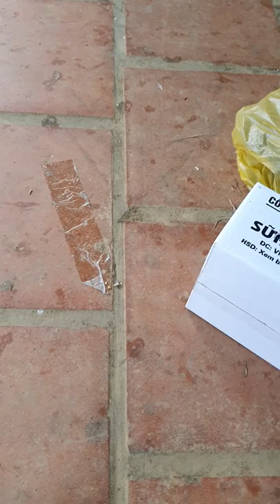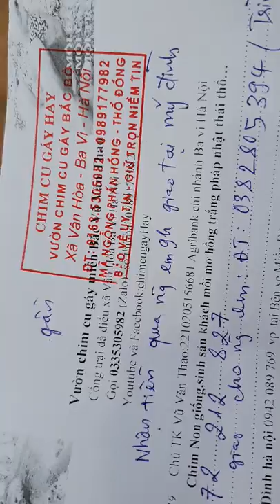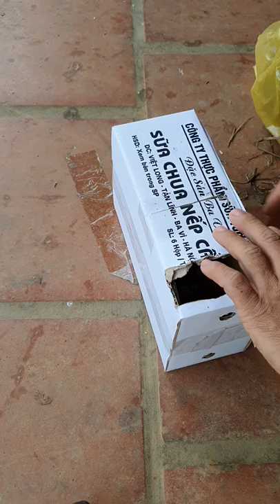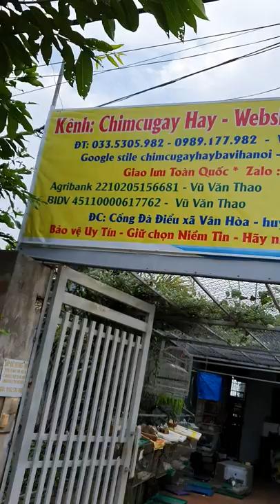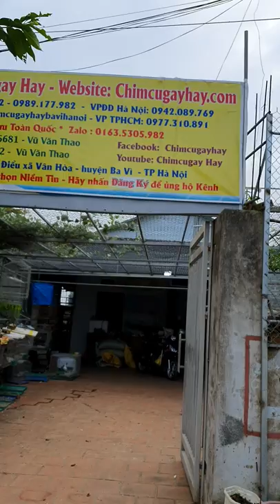chuẩn bị gửi đà điểu và chim cu đi